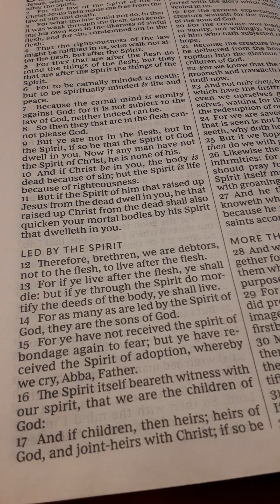Jacob's Troubles; "In THIS world You WILL have Trials and Tribulations...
Praise Jesus HE OVERCAME THIS WORLD! GLORY TO HIM!!